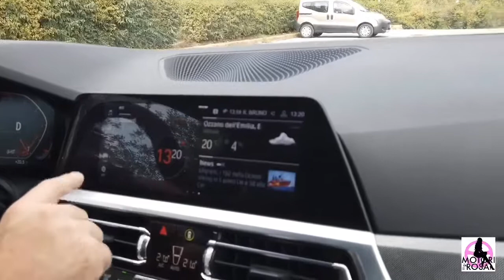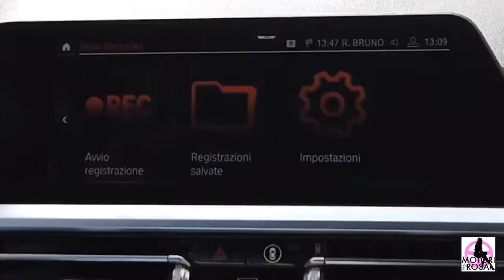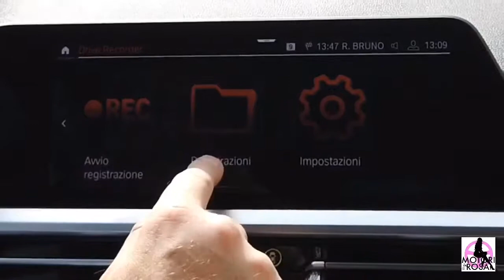Nuova BMW SERIE 3 TOURING!!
Sesta generazione di BMW Serie3Touring, cresce in dimensioni e contenuti. Una ricca offerta di motorizzazioni, per la mia prova ho scelto il 330i benzina da 258cv ! Ecco le principali novità, l’approfondimento prossimamente su Donna tv
BMW Italia